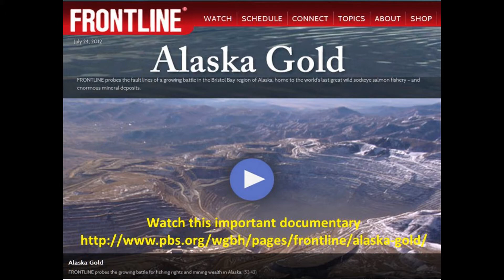Bristol Bay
Song brings to light corporate desire to place the largest open pit mine in the world at, near or within the headwaters of Bristol Bay, the largest wild fishery left on the Earth.   Mine leadership suggest the mine could operate for 100 years and be as large as 3 miles wide by 1 mile deep.  Plus tilling and other waste and infrastructure in the middle of the Alaskan wilderness and home to millions of spawning fish annually.   Indigenous people have lived with and off of these waters for over 10,000 years and thousands of families earn their living fishing Bristol Bay. Google search to find groups working to call attention to this issue including Musicians United to Protect Bristol Bay I learned of this through Si Kahn one of the organizers of Musicians United to Protect Bristol Bay.

Bristol Bay Bristol Bay
Headwaters fresh and clean today
Headwaters spawn a hundred tons a today
Home of the wild, Home of the free
Our land and our water it needs to be
Oh for money oh for gold
The Sockeye salmon's historic hold
Our people make a living with net and line
Now a foreign corporation want a open pit mine
Corporate conglomerates pray for wealth.
Not  what's good for our people or for our health
Headwaters spawn a red gold today
Mining waste you can't store it away
One big quake and it'll be in the Bay
Open pit mines, slurry and waste
Let's not lose ten thousand years of Grace

So tell a friend, write a song, or make a little cheer
It's the Pebble mine we all have to fear
Headwaters spawn a hundred tons a day
Let's leave her for another day